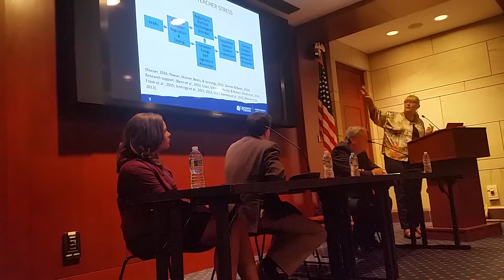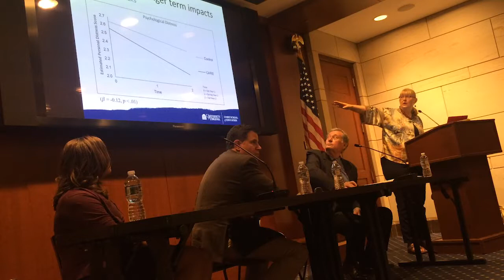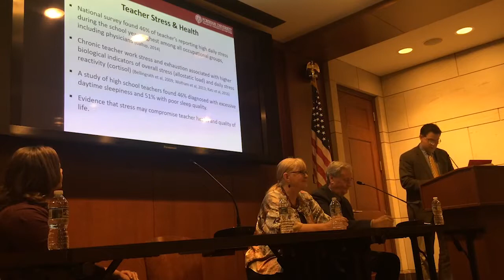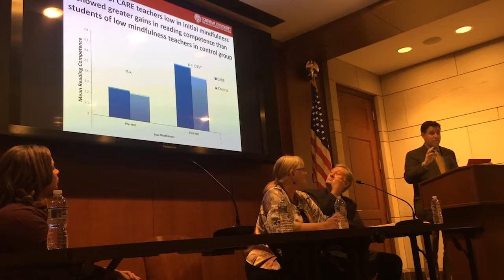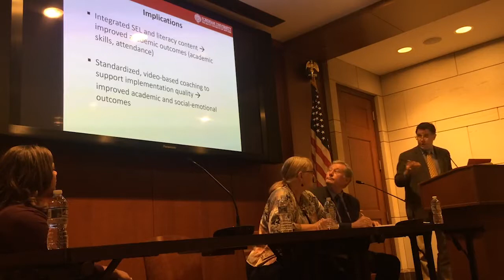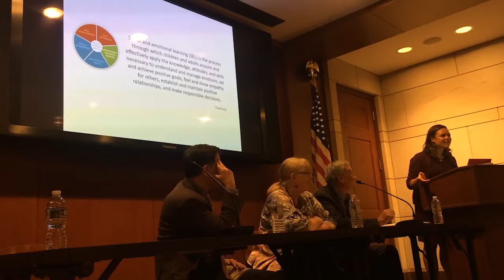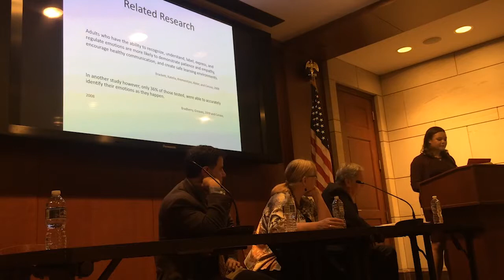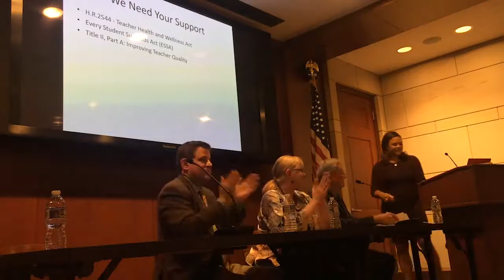2017 Congressional Briefing: Teacher Health and Wellness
On June 14, 2017, Committee for Children and the Collaborative for Academic, Social and Emotional Learning (CASEL) held a briefing on teacher health and wellness that was attended by over 30 people from congressional offices, national nonprofits, and academia.